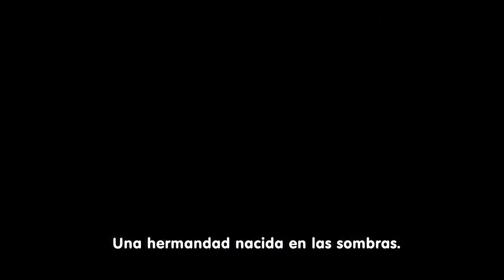Assassins Creed Origins- 2017- Trailer Oficial- (ALEXCOOT)